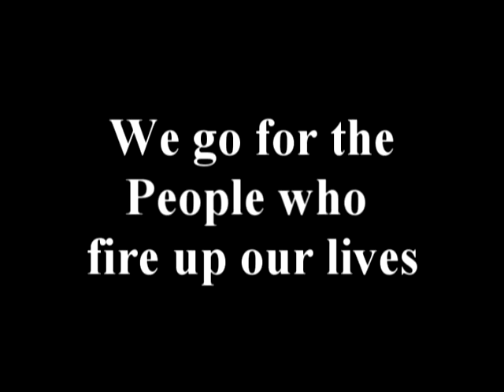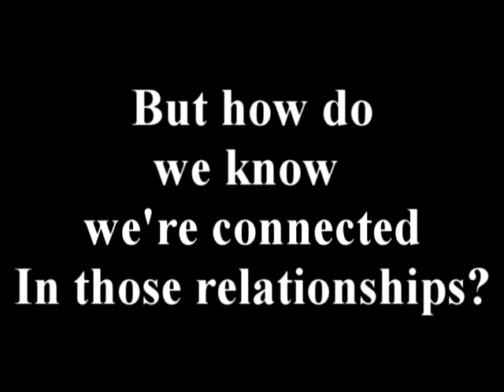Where the Rubber Meets the Road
Sermon Intro idea for current sermon series at Allison Park Church